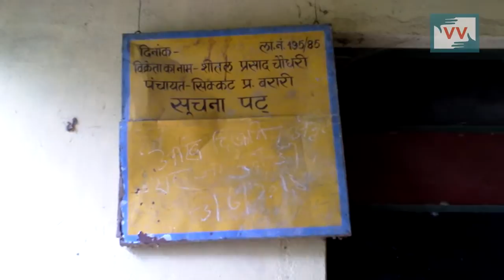Impact - End of Ration dealer Corruption in Sikkat, Bihar - Video Voluntee, Reena Reports